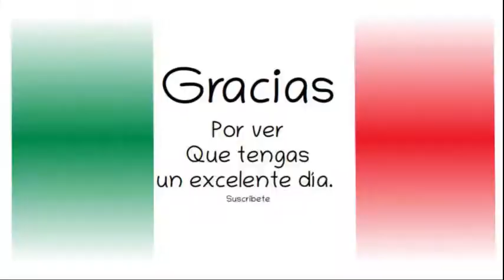AMLO "Ya no serán los insultos de antes"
Programas Bienestar desde Calvillo, Aguascalientes.
Gobierno de México.  7 de marzo de 2020.